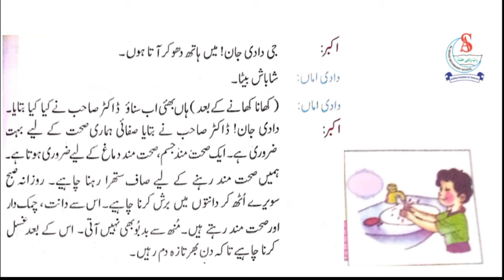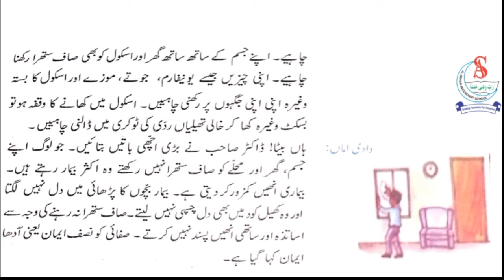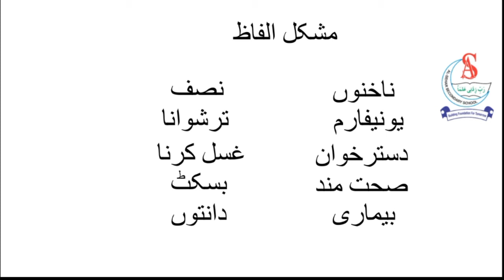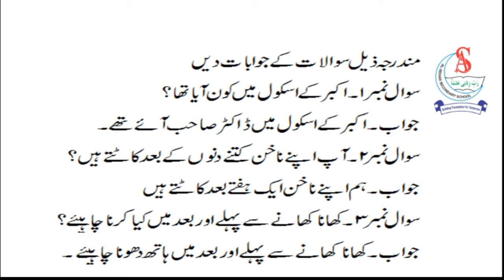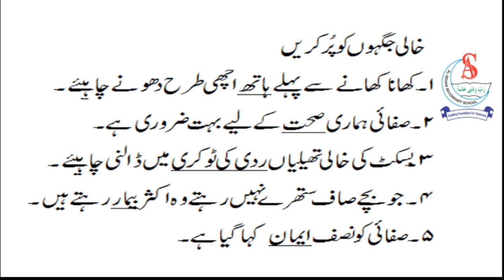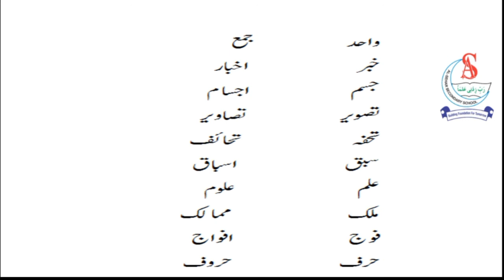Grade 4 | Urdu | صفائی نصف ایمان ہے | Al-Sehar Secondary School